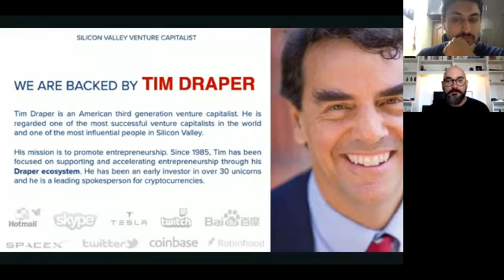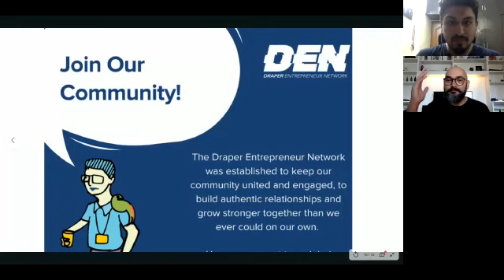Behaviour of business and societies after the pandemic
Our Director, Pavan Mamidi was a panelist at Draper Startup House's (DSH India) webinar on  how societies will behave in a post-COVID world and the role of innovative thinking in business moving forward.

DSH India is curating weekly webinars where we address through different discussions the actions and plans taken by a company, tips to help startups overcome current situations, and also how to plan for a better recovery post-pandemic.